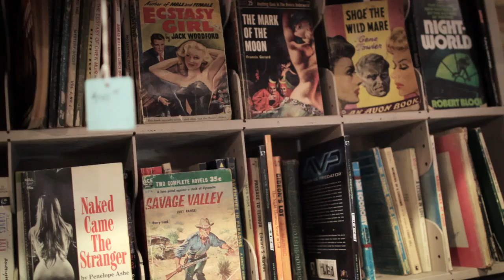St. Vincent Tour Videos // 17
Directed by Alan Del Rio Ortiz